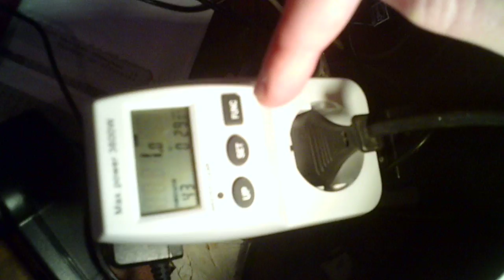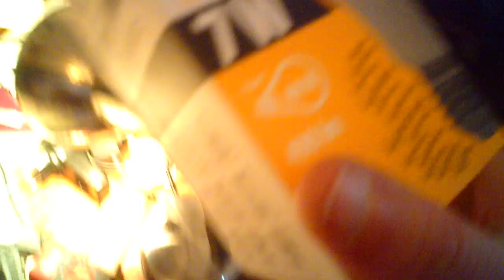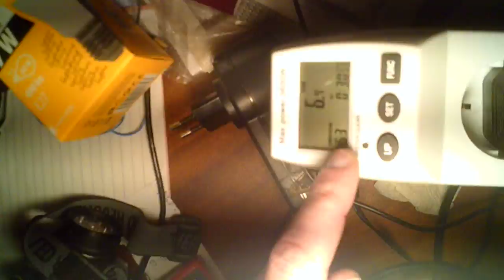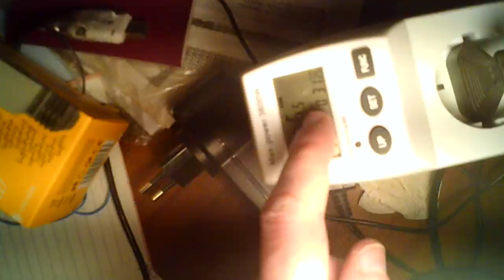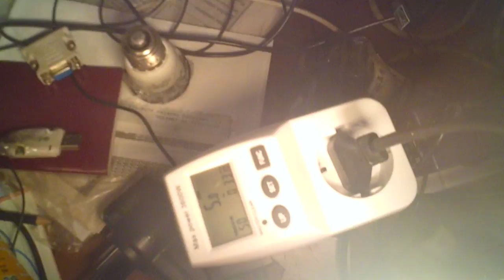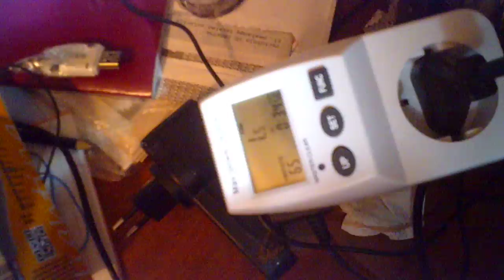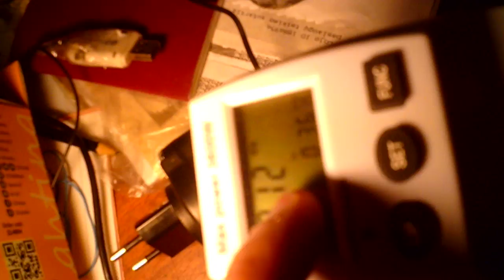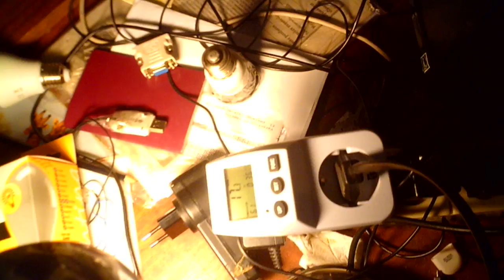Тестирование разных лам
Узнавание сколько потребляют разные лампы и какой их повер фактор.
Тестировались светодиодные лампы и одна экономная люминесцентная. 7 ватт лампа на видео моргает, но в реальности не заметно никаконо моргания.